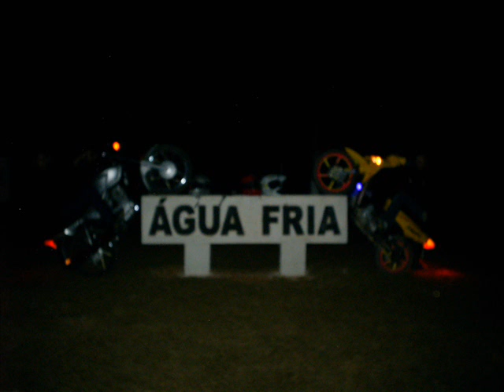Nill, Agua Fria Goias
Galera da Zueira